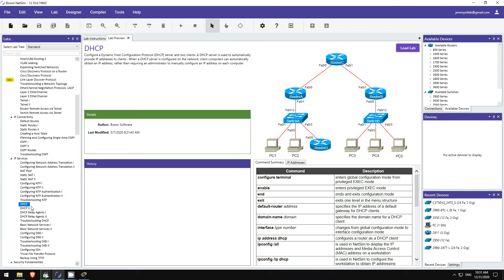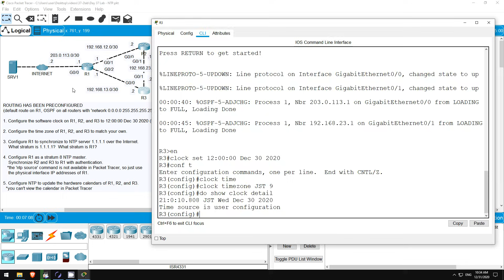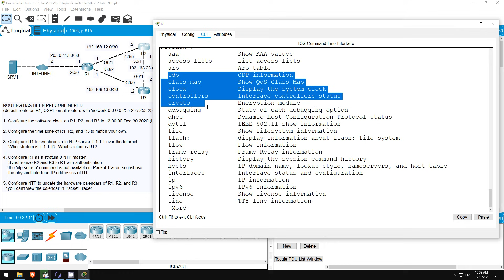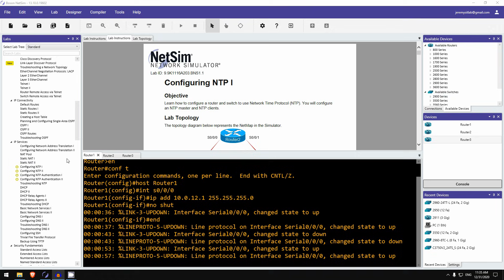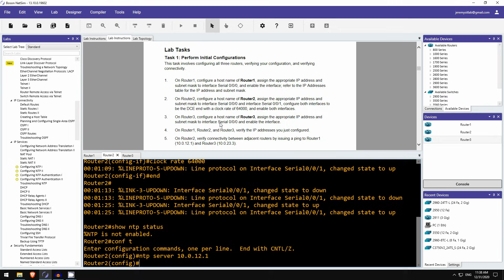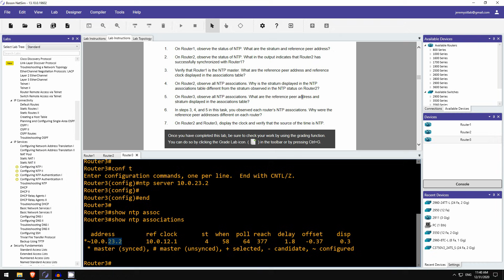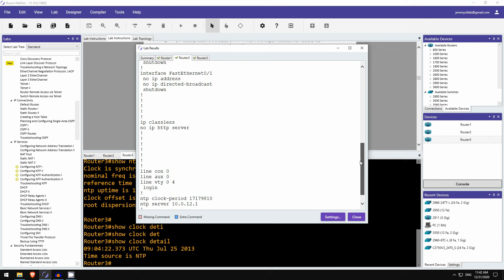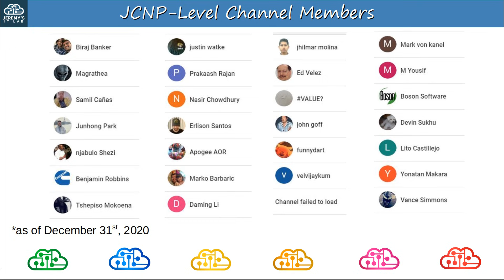Free CCNA | NTP | Day 37 Lab | CCNA 200-301 Complete Course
In this lab for day 37 of my free CCNA 200-31 complete course, you will practice configuring NTP, Network Time Protocol.

Cryptocurrency Addresses

Bitcoin: bc1qxjpza7nx46e8a2rtz6vkcrvxx9mfjnufdrk0jv
Ethereum: 0x08B4325b1B99B05d850A3bfCd4A6620D770cfB64

0:00 Introduction
1:27 Step 1, Step 2
3:53 Step 3
5:18 Step 4, Step 5
10:51 Boson NetSim